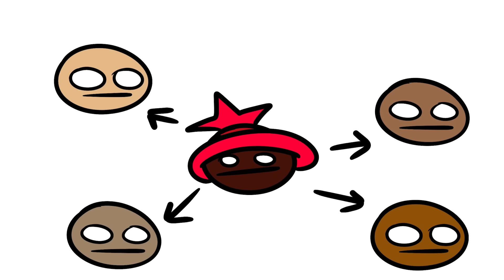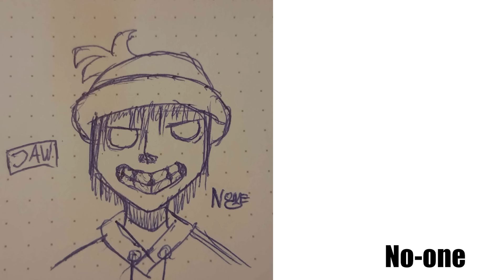awkward situations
awkward situations be like...

weird situations